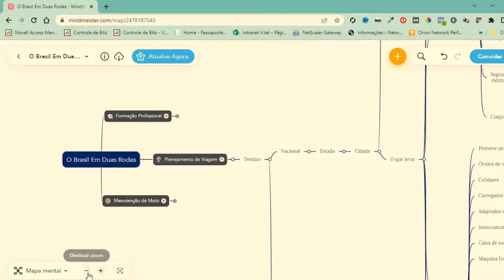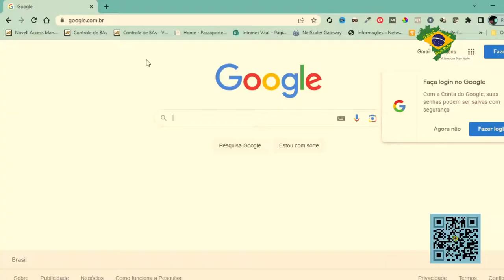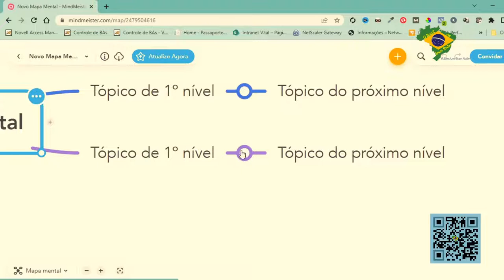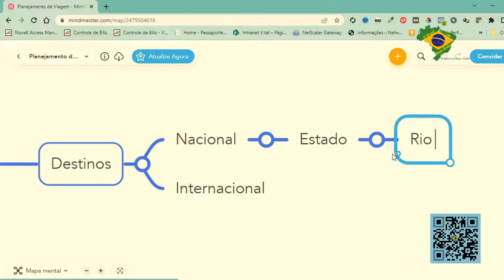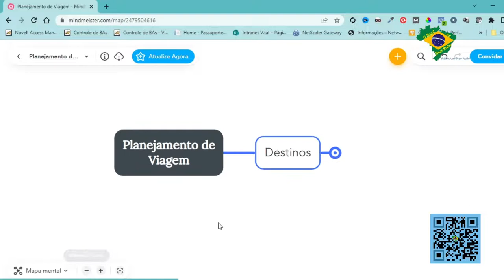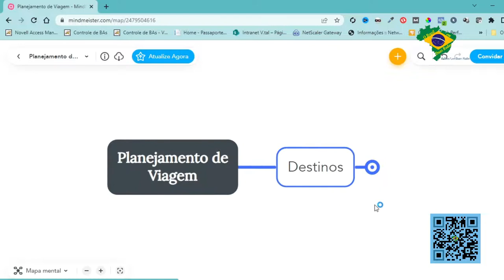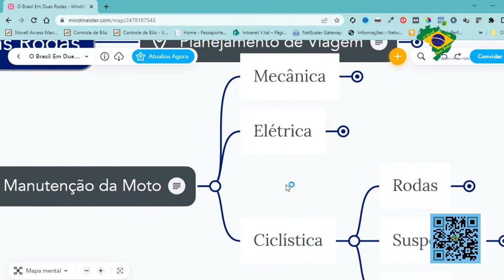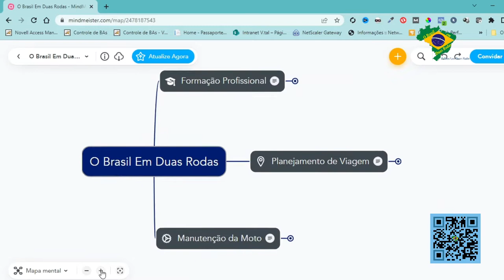COMO CRIAR UM MAPA DE PLANEJAMENTO DE VIAGEM